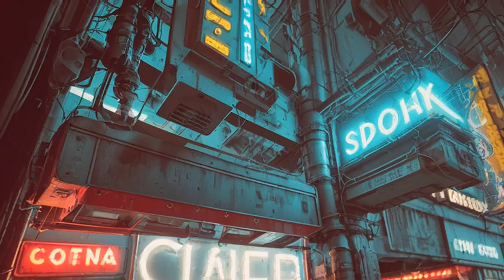Very Beautiful Supermodel, Blonde, Sidecut Hair, Red Lipstick, Tattoo, Lively Cyberpunk City with Ne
@Very Beautiful Supermodel, Blonde, Sidecut Hair, Red Lipstick, Tattoo, Lively Cyberpunk City with Neon Signs